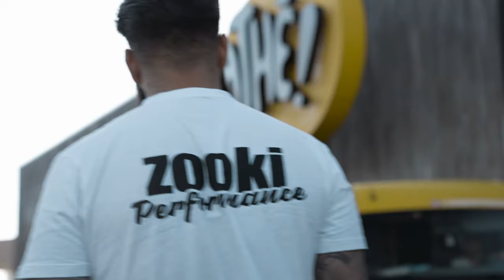RentAbee Miettransporter Bern, Transporter Mieten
Geschätzte Kunden, liebe Freunde und Familie,

Vor einem Jahr surrte eine einzelne Biene quer durch Bern. Heute zählt unser Unternehmen drei Transporter - die Anzahl unserer Fahrzeuge ist innert kurzer Zeit gewachsen.

Die Marke RentAbee erreicht in der Region zunehmende Bekanntheit und unsere Buchungen steigen von Tag zu Tag. Diesen Erfolg verdanken wir nicht zuletzt eurer lebhaften Unterstützung und euren vielen Weiterempfehlungen.
Dafür möchten wir euch herzlich danken!

Auch in Zukunft werden wir uns für ein einfaches, unkompliziertes und günstiges Mieten von Lieferwagen im Raum Bern engagieren.
Wir freuen uns darauf, diesen Weg gemeinsam mit euch zu gehen. Einem weiteren summenden Jahr steht nichts mehr im Weg!🐝